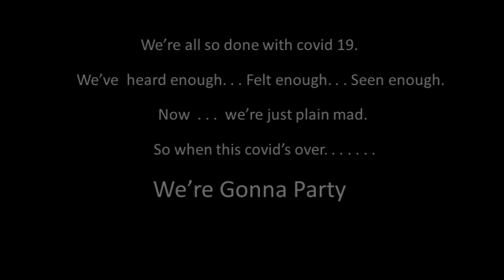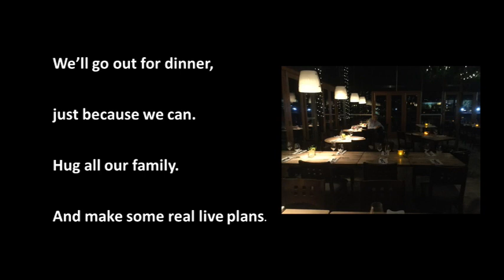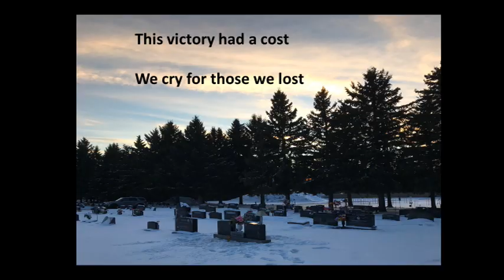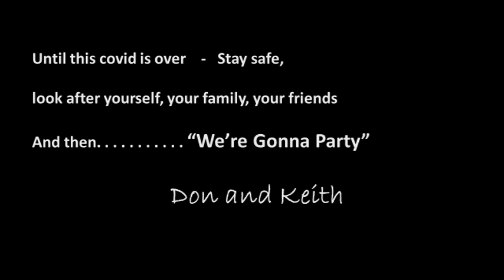(When This Covid's Over) We're Gonna Party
Cousins Keith and Don Myrol are done with covid, and are ready to party. (When This Covid's Over) "We're Gonna Party".